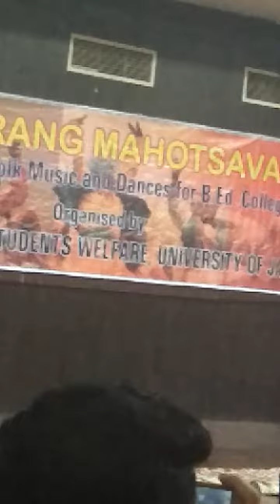Himachali Song Perform in Jammu University||Mulkh Raj Singh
ik joda suta da dogri/himachli song

Singer:-Mulkh Raj Singh